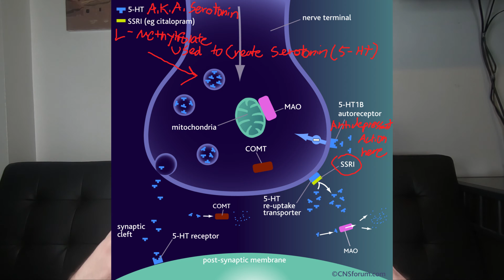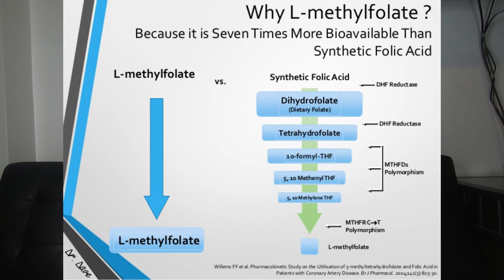Unveiling the Mystery: How Deplin (L-Methylfolate) Fights Depression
Deplin (L-Methylfolate) is a medical food that is often "prescribed" by psychiatrists to accompany antidepressants. I talk about why it's prescribed and how it works in this video.

Recommended L-Methylfolate

00:00 Introduction
01:00 How it Works
01:55 Cons of L-methylfolate
02:29 Cost of Deplin
02:45 Cheaper Options
03:12 Folic Acid vs L-Methylfolate
03:24 MTHFR gene
05:35 Evidence for its use
07:27 My Experience with Deplin
08:35 Conclusion